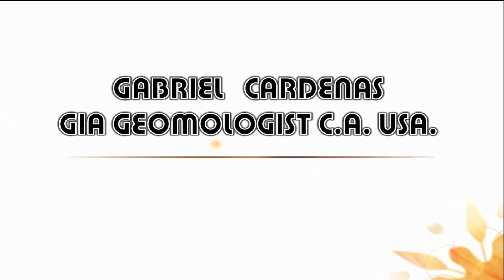1.27 cts UNTREATED NATURAL EMERALD ROUGH COLOMBIAN MINES 7.90X6.73mm /2713/ S23/3/MR